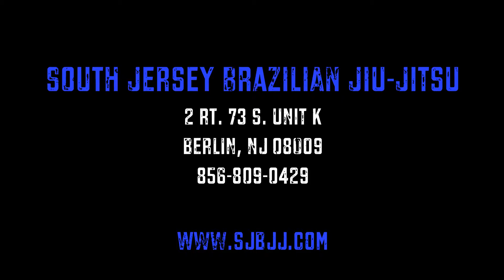Back Escape Opponent has Seatbelt Grip #2 - Coach Jay Regalbuto of SJBJJ - Amateur Grappling League™